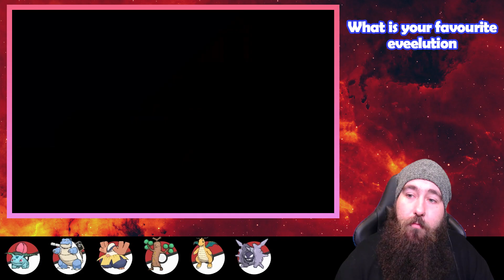Hehehe! • Pokemon Ruby Randomized Nuzlocke • 22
00:00 - Intro
00:40 - Main Episode

Pokemon Ruby Randomized Nuzlocke

In this series so much stuff is random, the encounters, the starter Pokémon, the trainer battles, the items, gym fights etc.

~INTRO SONG~
Tovatronica - Opening Theme

~OUTRO SONG~
Unicorn Hole - Trainer Danger

💀 Pokémon Nuzlocke Rules 💀
1 • Any Pokémon that faints is considered "dead," and must be released or stored in a specified PC box for "dead" Pokémon.
2 • You can only catch the first Pokémon encountered in each area, and none else
3 • Every Pokémon needs a nickname for that emotional bond
4 • If you white out, thats it! Game Over!